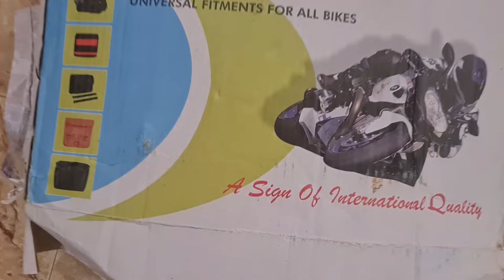RoyalEnfield Bullet Mached Bag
ആമസോൺ ഓൺലൈൻ സൈറ്റിൽ ബാഗ് ലഭ്യമാണ്

 how to fitting or we 400 motorcycle side bag
 how to fit in motorcycle side bag Hero Honda
 how to fitting motorcycle Honda side bag
 how to fitting Royal Enfield motorcycle side bag
 nice product motorcycle side bag
 how to fitting electric bike motor
 motorcycle side bag black
 motorcycle side black
 motorcycle side bag Brown
 motorcycle accessories
 motorcycle leather bag Hero Honda motorcycle leather
bag